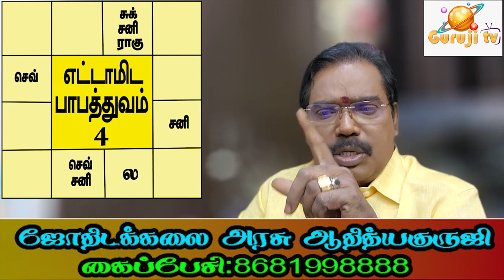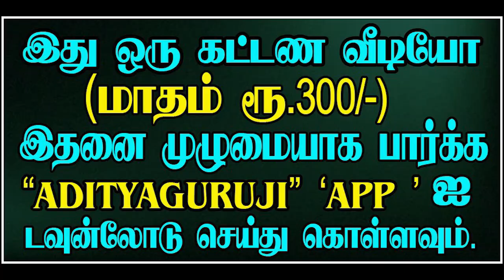8th Lord (Libra) - 8ம் அதிபதி துலாம் -TRAILER - 439#astrologeradityaguruji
துலாம் லக்னத்திற்கு எட்டாம் அதிபதி சுக்கிரன் எப்போது எப்படிப்பட்ட நிலையில் நன்மைகளைச் செய்வார்? குருஜியின் கட்டண வீடியோ. PREMIUM VIDEOS - 439